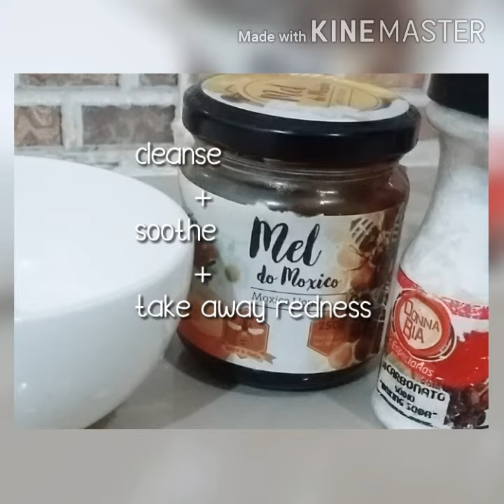DIY HOME REMEDIES # SKIN PROBLEM SOLUTIONS SKIN WHITENING PORES TIGHTEN # ANTI AGING 😊😊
N comment krke zaroor btna ksi lgi video helpful na 😇😇